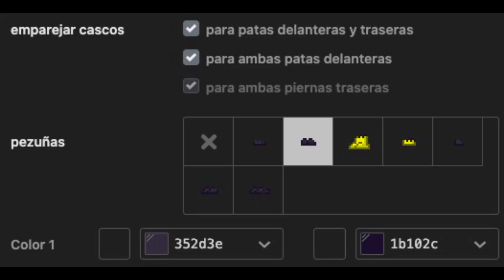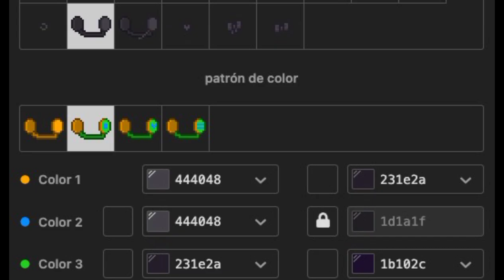🐱) Ringo EDDSWORLD : [ pony town skin ]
˚୨😺︶୧ Gracias por hacer esta skin!!!

˚୨😸︶୧ Me apoyarías un montón compartiendo el video

₊˚︵⊹⌒ ⨯ . ⁺⌒⌒⊹⌒ ₊ ๑  ⌒⌒*˚︵⌒ ⨯ . ⁺ ⌒⌒⊹⌒ ₊ ๑  ⌒⌒᭡⊹︵ ₊

𓂅🐾⊹₊ LittleCloud